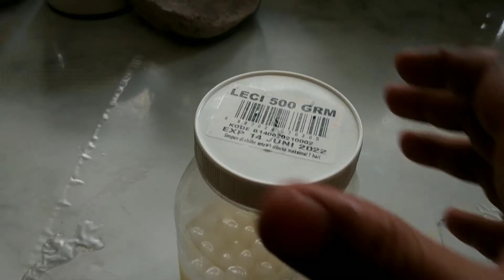Resep Mango Yakult kekinian. Minuman Hits Menyegarkan.!!!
Resep Mango Yakult kekinian yang sangat menyegarkan ini mudah sekali untuk kalian buat ya. minuman yakult kekinian ini bisa kalian campur dengan berbagai macam varian, seperti yakult sprite , yakult susu, yakult mango dan banyak lainnya . resep minuman yakult kekinian ini hanya membutuhkan 2 jenis bahan pendukung . dalam kesempatan ini littlemind akan membuatkan minuman yakult kekinian dengan rasa varian mango yakult atau yakult mangga . yang pertama tentunya saja yakult dari yakult indonesia, lalu bahan kedua adalah bubuk mangga dari javaland powder. di video ini littlemind akan menjelaskan bagaimana cara buat minuman yakult kekinian yang sangat menyegarkan . menggunakan yakult dan bubuk mangga, dan cara penyajiannya. minuman kekinian ini juga bisa kalian jadikan ide usaha kekinian kalian sebagai salah satu menu yang menyegarkan . resep yakult kekinian atau bahasa inggrisnya yakult drink recipe ini sangat bagus untuk dijadikan produk jualan kekinian kalian. tonton terus ya guys jangan lupa like n SUBSCRIBE ! minuman yakult ini sangat segar. video berbagi, sharing video, video. minuman mango, minuman mangga, minuman mangga yakult kekinian